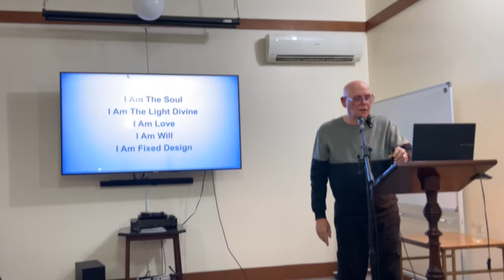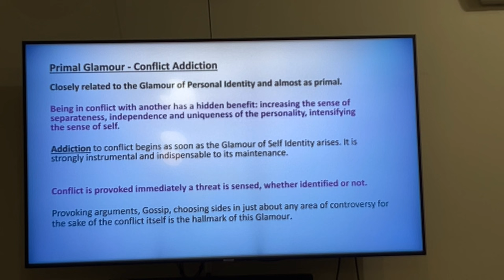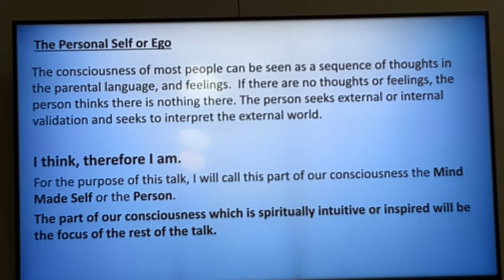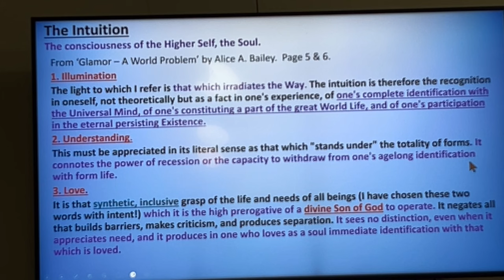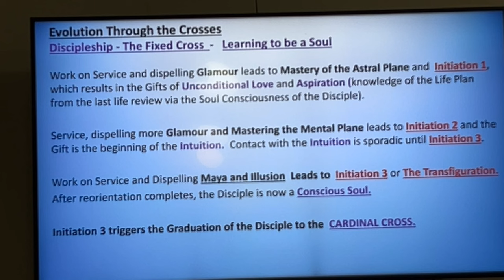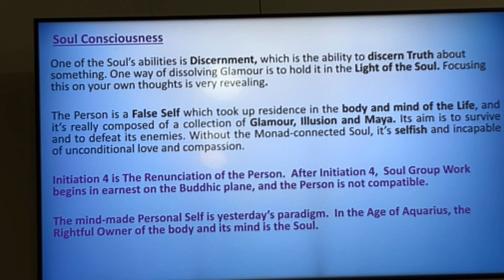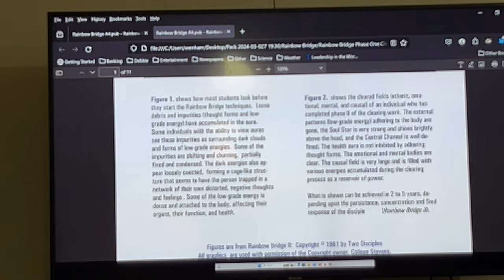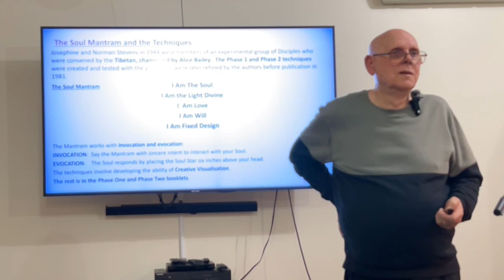Esoteric Astrology, Glamour and Spirituality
Free Public Lecture given by Ted Wenham 27 March 2024 at the Brisbane Theosophical Society.

TOPIC: Esoteric Astrology, Glamour and Spirituality
This talk covers development of the Personal Self from the first incarnation until now and beyond, derived from Bailey' s Esoteric Astrology. It also introduces the concept of Glamour, about how the Illusion of Separation is brought about for incarnating Souls, and what can be done by students on the Path to counteract it.

THE SPEAKER:
Ted Wenham has had a deep interest in Theosophy and related matters since the 1970s and given many talks to like-minded groups. Born in 1946 in Victoria, he has resided in Papua New Guinea (1960s), and the UK (5 years 1980s), studied the complete works of 'The Secret Doctrine' along with and other Blavatsky books and other Theosophical authors from the 1970s. After experiencing Pralaya in 1995, he commences studies in Bailey's writings.